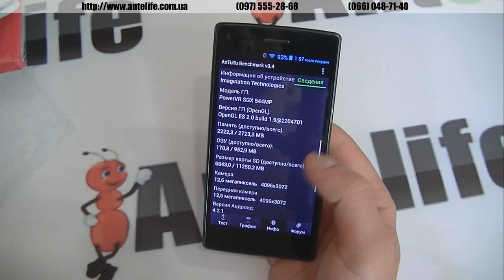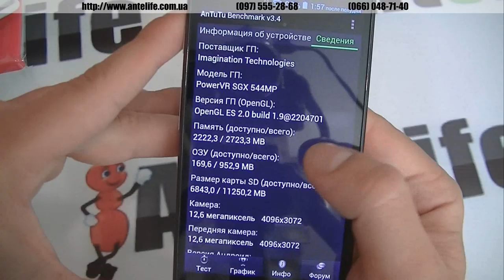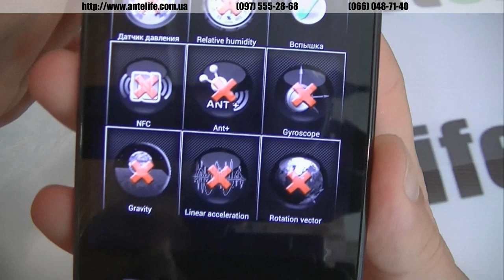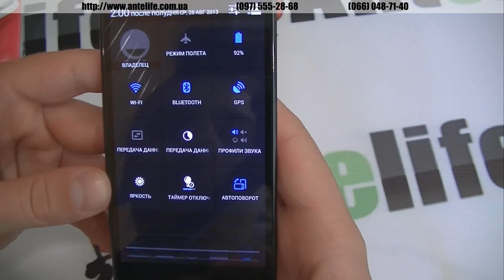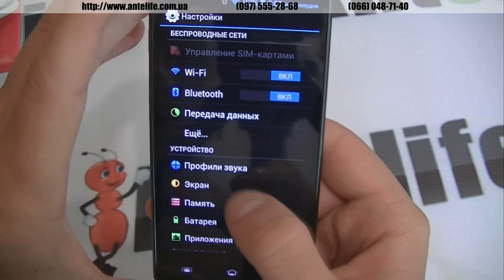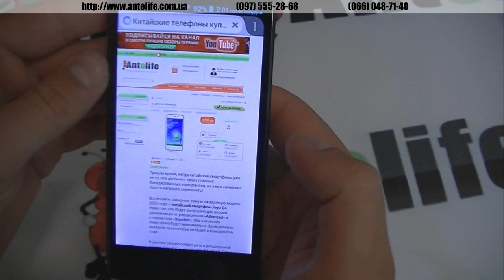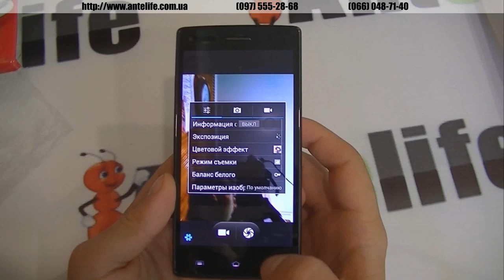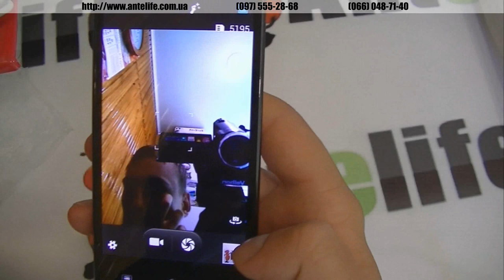THL W11 MTK6589T обзор смартфона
THL W11 является новинкой и флагманской моделью среди линейки от производителя THL. Флагманского тут, конечно, не так много, как хотелось бы, но тем не менее -- есть.

Смартфон THL W11 имеет 2 великолепных камеры, матрица которых равна между собой и составляет 12мпикс. Что задняя камера, что фронтальная делает великолепные снимки, есть рабочий автофокус и там и там, что не может не радовать конечного потребителя. Смартфон THL W11 поставляется в великолепном корпусе и с бампером в подарок от производителя. Смартфон THL W11 имеет 5-ти дюймовый дисплей и Full HD разрешение экрана -- картинка получается действительно изумительной. Работает мощнейший китайский смартфон THL W11 на процессоре МТК6589Т с частотой 1.5ггц.

Смотрите данный обзор, если вам интересна эта модель, THL W11 достоин вашего внимания.